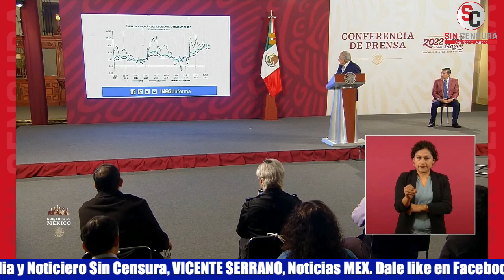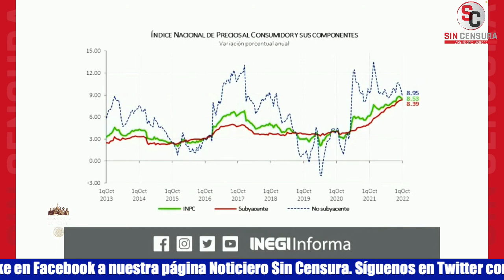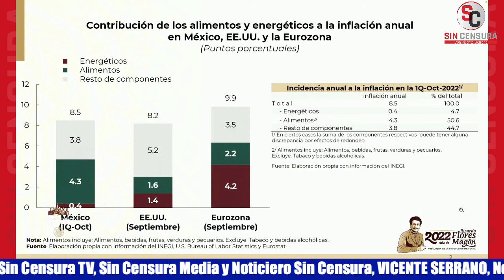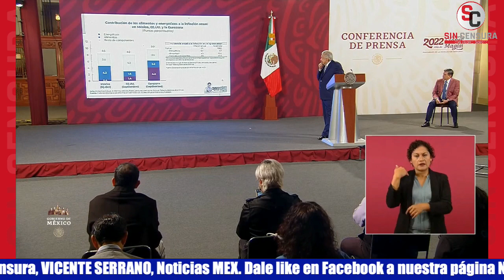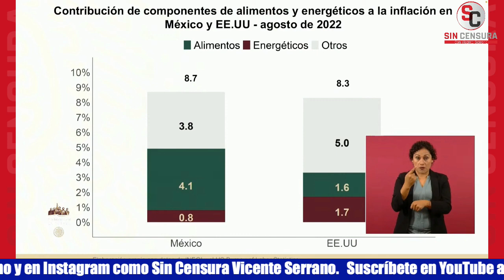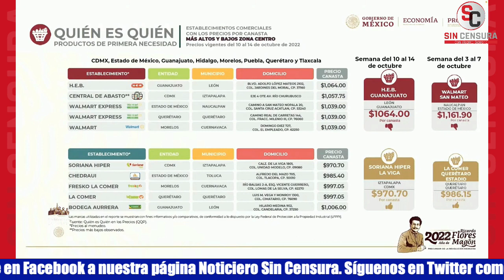AMLO CELEBRA QUE INFLACIÓN ANUAL DE MÉXICO HAYA DISMINUIDO A 8.5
El presidente López Obrador habló de una reducción de la incidencia anual de la inflación de 8.7 a 8.5 comentando que esto se debe a que no ha aumentado el precio de las gasolinas. Dijo que está seguro que en el caso de alimentos va a bajar la inflación por el acuerdo que existe con los productores